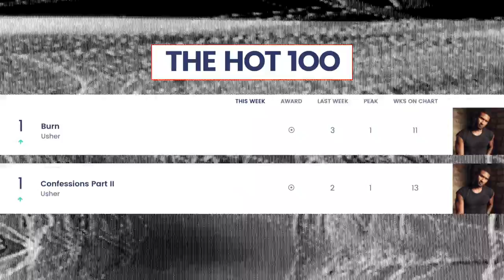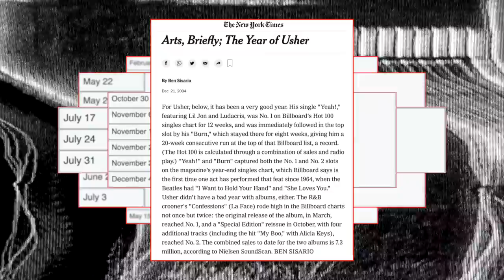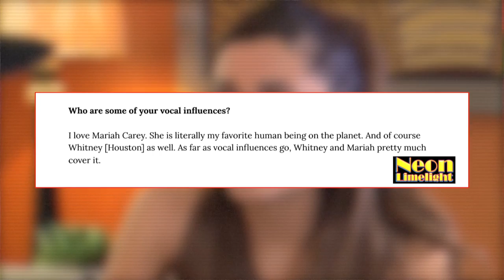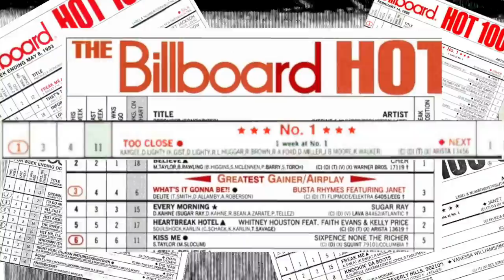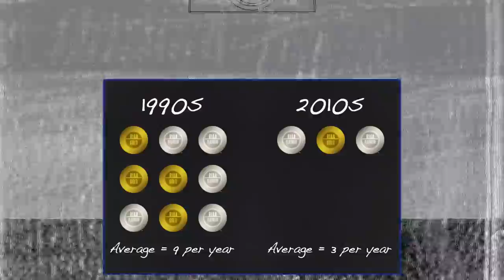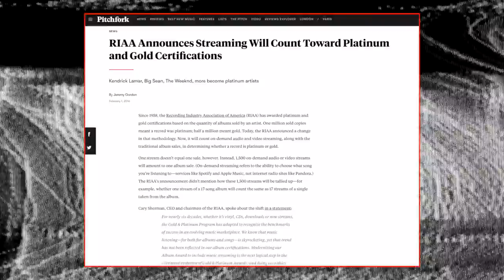Is R&B Music Dead? - The Fall of a Genre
R&B music was once a dominating force in mainstream culture. However, in the past decade its popularity has significantly declined. In this video, we explore the pinnacle years of R&B and compare  the trajectory of decades past to the current state of the genre.

0:00 - Intro
2:10 - Current State of R&B
4:25 - The History of R&B
5:50 - The 90s
9:54 - The 2000s
13:39 - Conclusion